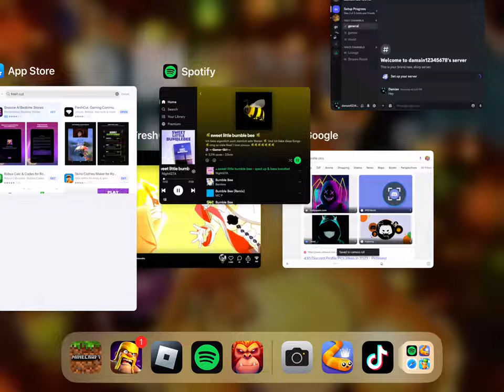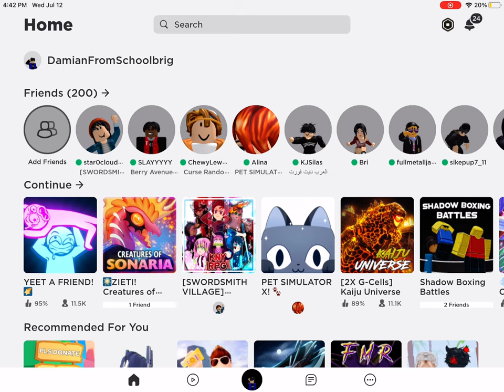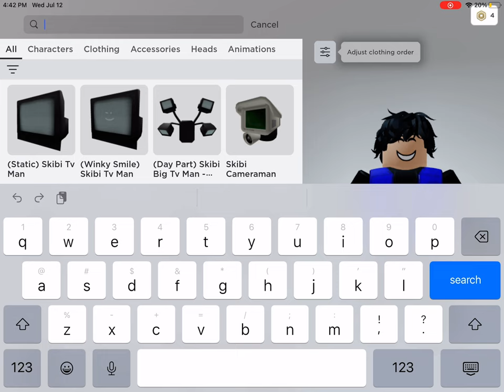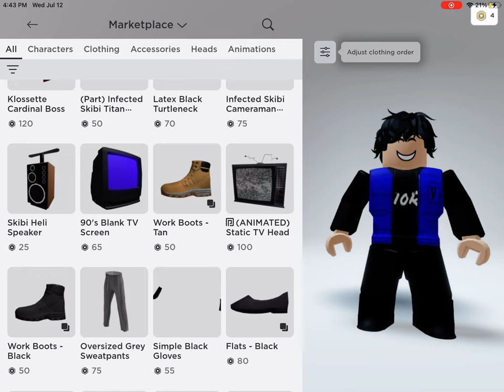July 13, 2023